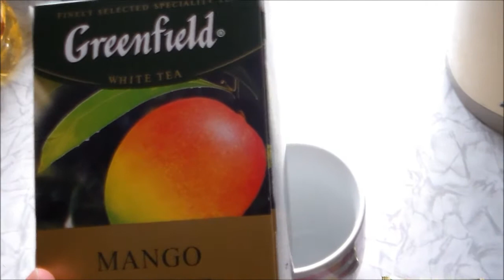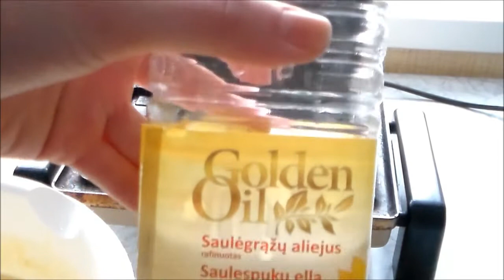VLOG: Практика, кулинария, вафельки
Если понравилось видео, поставьте пальчик вверх, мне очень это приятно =*

Хах, в видео я такая растрепанная какая-то, так меня замучали детки на практике :)

♥Рецепт: 200 гр. маргарина
1.5 стакана сахара
3 яйца
0.5 стакана молока
1.5 стакана муки